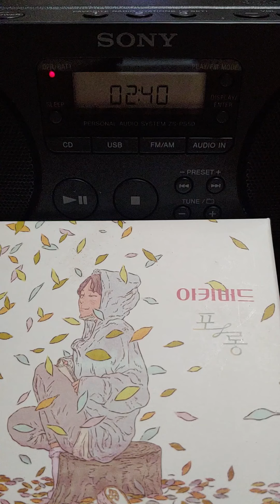글쎄...(vocal : 아키버드)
앨범 : 아키버드 / 포롱 (2013년)

CD1.  9번째 곡

작사 : 디제이매직쿨제이
작곡.편곡 : 디제이매직쿨제이, 임정우

보컬 : 유연
코러스 : 디제이매직쿨제이, 임정우
기타 : 임정우
시퀀싱 : 디제이매직쿨제이
베이스 : 최국진
퍼커션 : 김바투

제작 : 디제이매직쿨제이
프로듀서 : 디제이매직쿨제이

녹음엔지니어 : 디제이매직쿨제이(엠피아 스튜디오)
믹싱엔지니어 : 디제이매직쿨제이(썬샤이니 스튜디오)
마스터링엔지니어 : 박문수(라우드 벨)